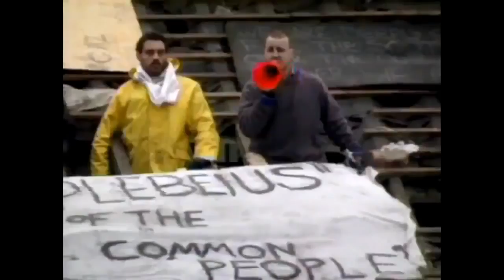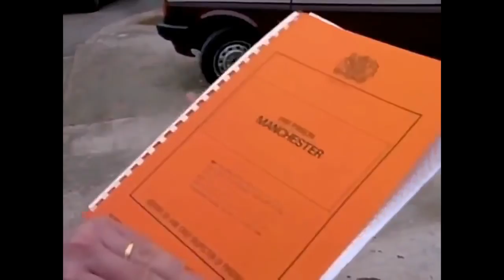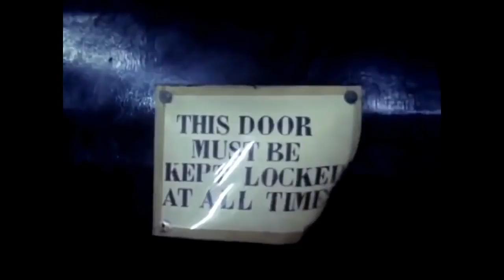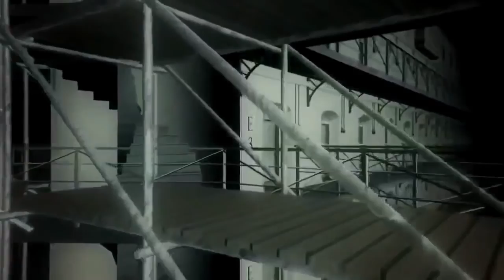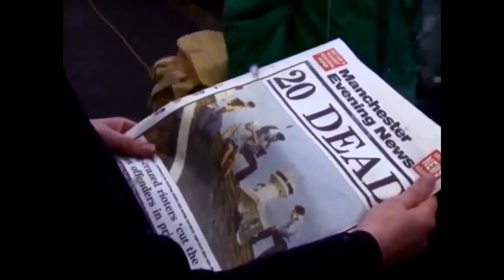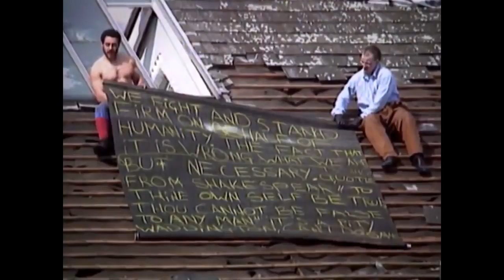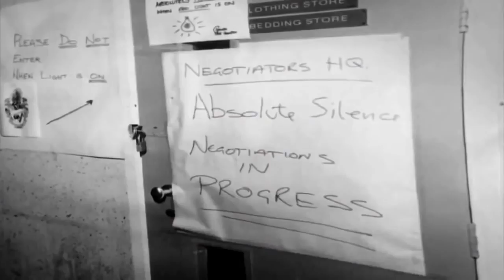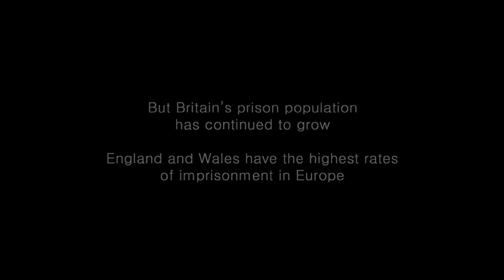Real Crime Documentaries best 2017 6